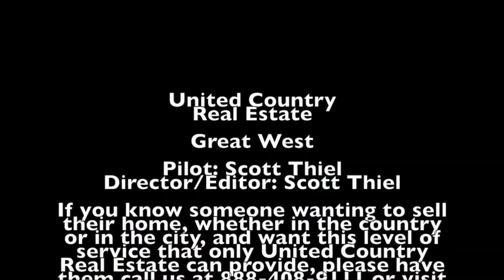Hastings Ct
This video is about Hastings Ct